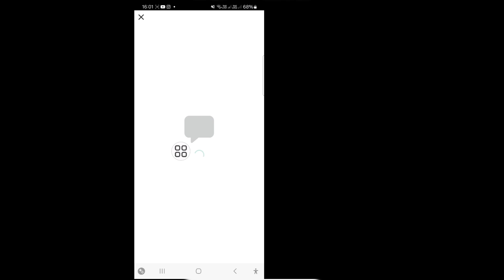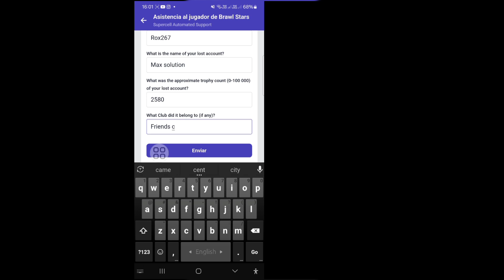Cómo recuperar la cuenta de Brawl Stars (2024) | recuperar el ID de Supercell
En este video te mostraré cómo recuperar la cuenta de Brawl Stars (2024) | recuperar el ID de Supercell. Sigue viendo el video hasta el final. Es un proceso muy simple que solo toma unos minutos.

Aprenderás cómo recuperar la cuenta de Brawl Stars (2024) | recuperar el ID de Supercell, sigue las instrucciones en pantalla para aprenderlo.

Si tienes alguna pregunta, déjame un comentario a continuación. 🙏🙏🙏